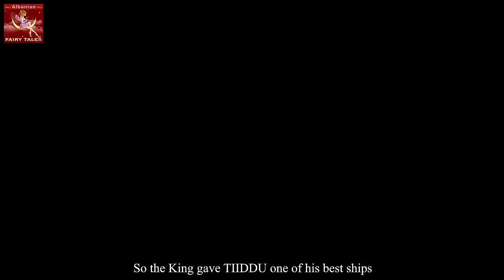Tidu Fyelltari | Tiddu the Piper Story in Albanian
Tidu Fyelltari | Tiddu the Piper Story in Albanian | Perralla per femije | Perralla per femije shqip | Perralla | Peralla shqip per femije | 4K UHD | Perralla Shqip | @AlbanianFairyTales